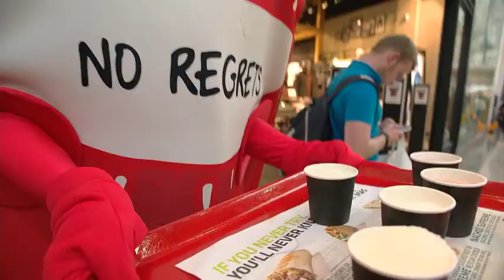Student Lock In 2017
The Broadway Bradford Student Lock-In 2017